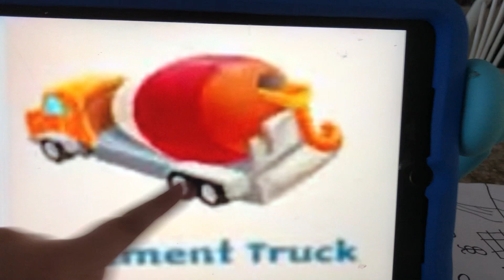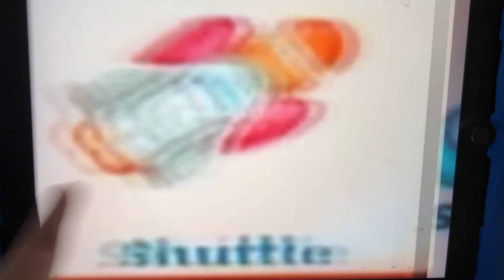February 14, 2023